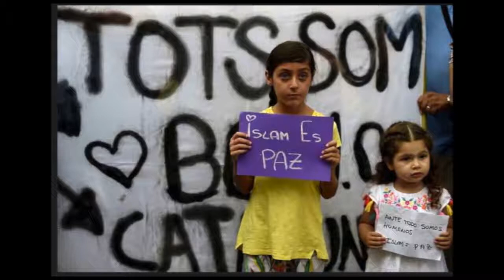دکه دوشنبه ۳۰ مرداد